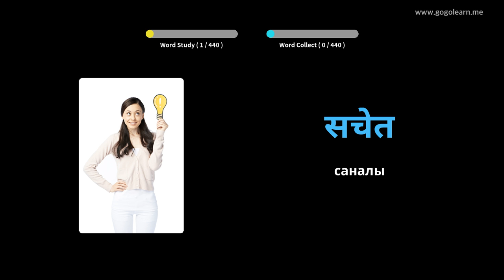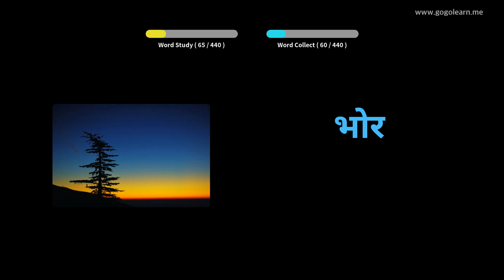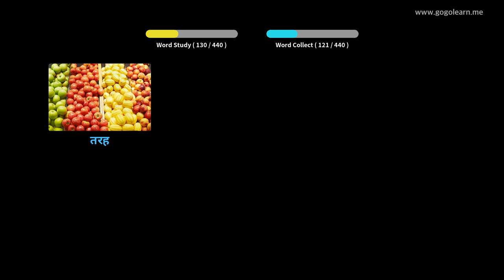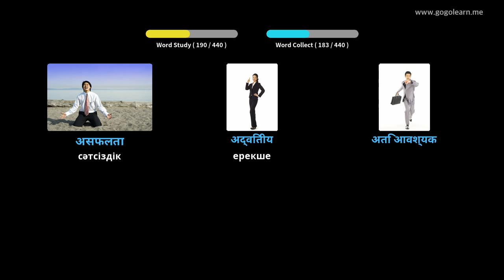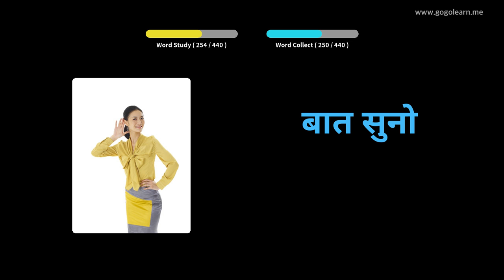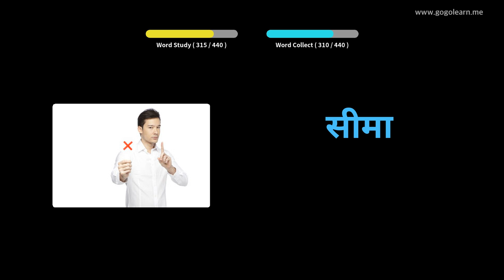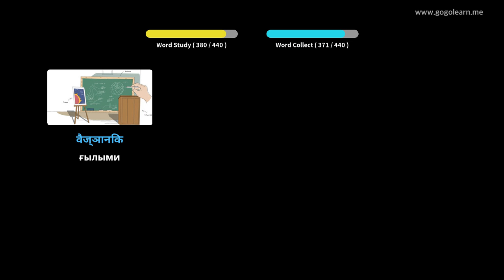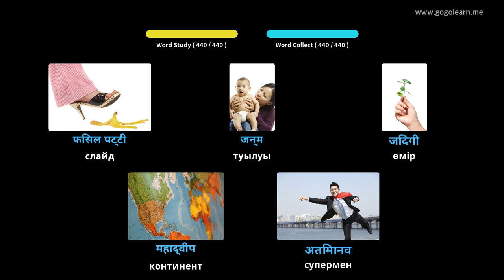Хинди сөздігі 3 орта мектеп | Golearn